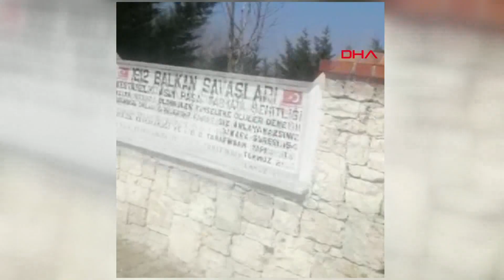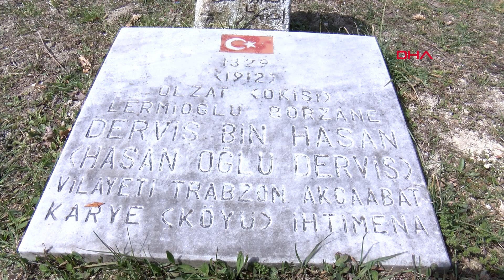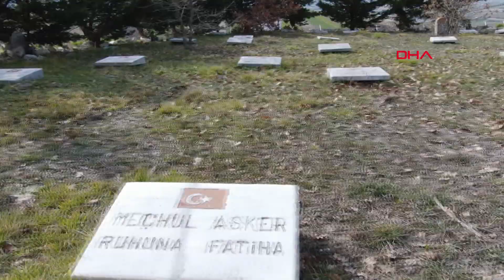Çatalca'da 'Şehitlik' Davası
Çatalca'da İBB ve kaymakamlık tarafından 2014 yılında "Kestanelik Asımpaşa Şehitliği" olarak ilan edilen mezarlığın duvarları arsa sahibinin açtığı dava sonrası yıktırıldı.
Alper KORKMAZ - Savaş ATAK-Ali AKSOYER- Hüseyin ÇAKMAK / İSTANBUL, (DHA)-